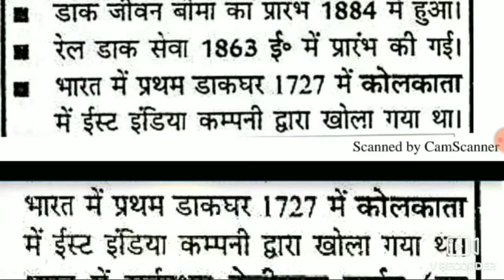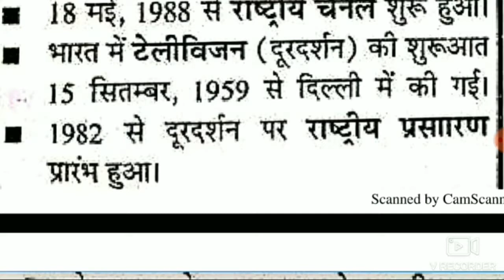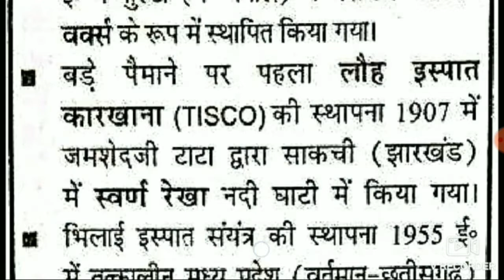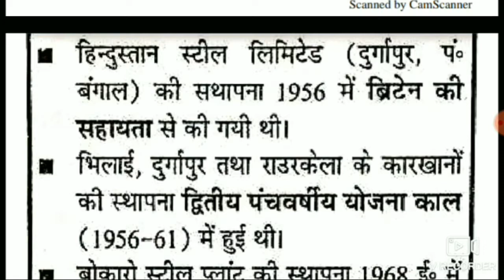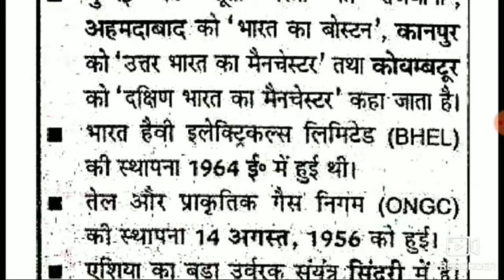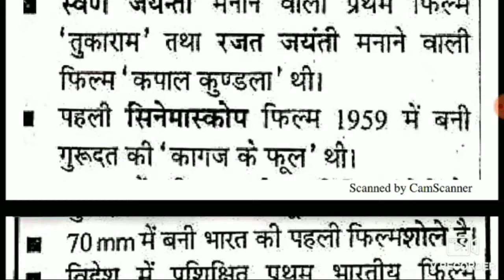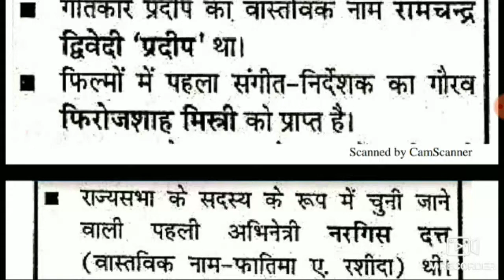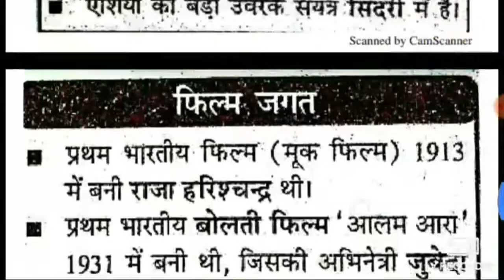success manch|1M GK QUESTIONS In hindi(PART-7)|gk in hindi question answer 2020